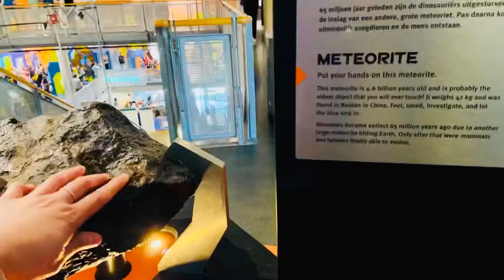AMSTERDAM SPRING 2022 | VISIT TO NEMO MUSEUM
Such a perfect weather to visit the Nemo museum in Amsterdam without any covid-related restrictions. It was a quick visit but we all enjoyed the experience and the walk around the station. Have fun watching guys!